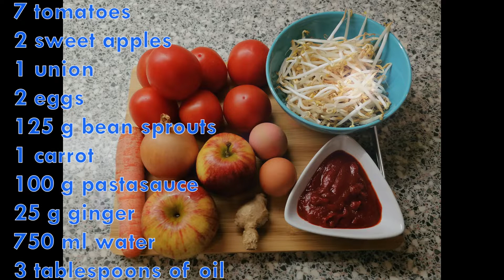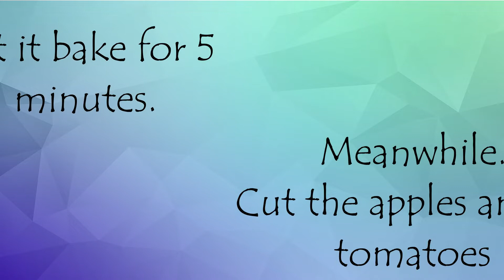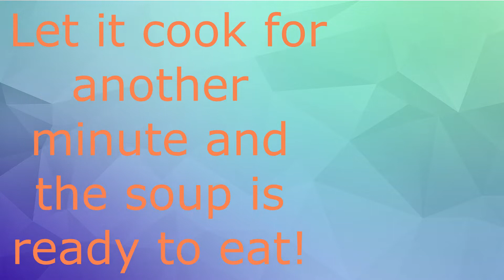Vegetarian Chinese tomato soup | Soupe de tomate Chinoise végétarienne | Chinese tomatensoep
The video shows an easy way how to make a super delicious,tasty,healthy vegetarian chinese tomato soup.

See the ingredients below:
7 tomatoes
2 sweet apples
1 union
2 eggs
125 g bean sprouts
1 carrot
100 g pastasauce
25 g ginger
750 ml water
3 tablespoons of oil